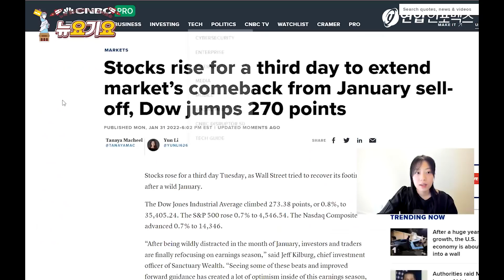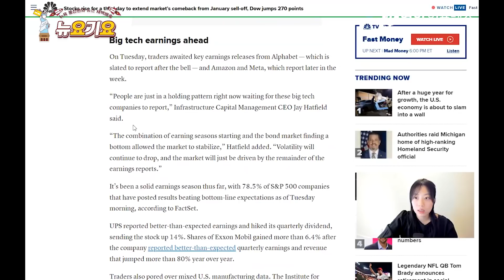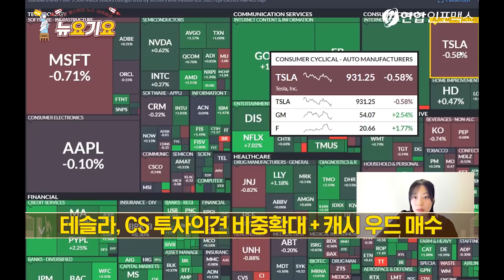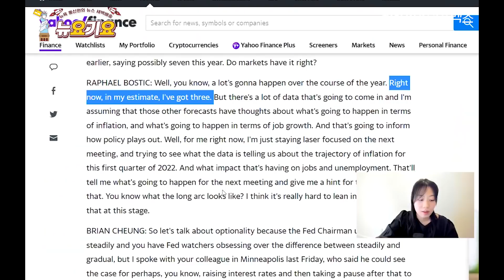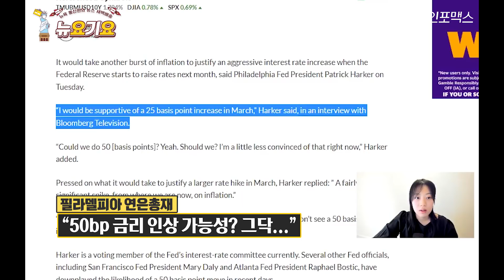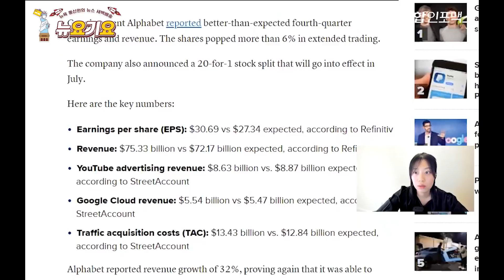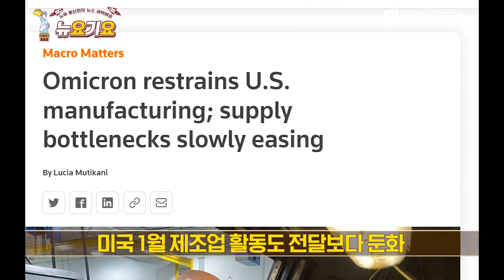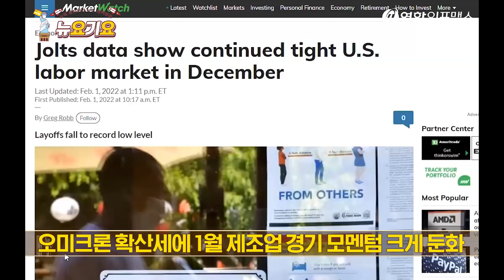온다 온다~ 저가 매수세! 미증시 상승 마감 성공! 2월은 분위기 좀 다르려나..? | 대형 기술주 실적이 이렇게 괜찮은데!! 이제 실적시즌 집중 좀 합시다!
1월 매도세는 진정...?
3대지수 모두 상승마감

알파벳 실적 기대감이 이끈 기술주 강세
이번주 아마존, 메타 실적 발표 예정

UPS, 예상보다 좋은 실적 + 분기 배당률 상향
엑손모빌, 순익 전년비 80% 상승

1월 ISM 제조업지수, 12월보다 낮아져

에드 야데니/야데니리서치
"연준이 기준금리를 올리고, 대차대조표 축소에 대해 자세한 내용이 나오면, 금융시장은 연준의 긴축정책과 함께 살아가는 방법을 배울 것이며 긴축이 꼭 경기 둔화를 가져오는 것은 아니라는 사실을 알게 될 것"

샘 스토벌 / CFRA
"2월은 역사적으로 1년중 2번째로 증시 안 좋은 달.."
"통상적으로 작은 조정이 나타나고 53% 확률로 상승했다"